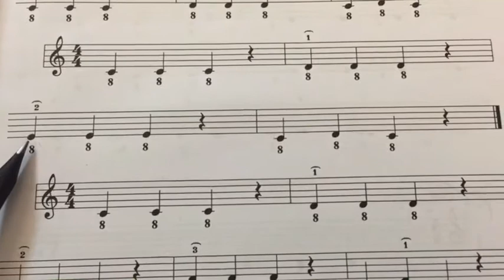آموزش سه تار – درس سوم – انگشت گذاری روی سیم های بم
(درس سوم) هنرجویان عزیز در این درس همان تمرینات قبل را روی سیم های سوم و چهارم یعنی همان سیم های بم اجرا میکنیم . یادتون نره مچ شکسته باشه تا انگشتان به سیم های اخر برسه . لینک کانال تلگرام setar_learning@ آدرس وبلاگ من : blog.notebnote.com